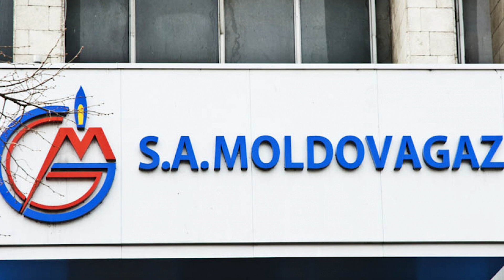Срочное обращение президента! Санду не стала молчать: ситуация критическая. Об этом узнали все!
Вот о чём идёт речь:

Президент Майя Санду сообщила 17 января, что попросила правительство в кратчайшие сроки найти решение, как повысить компенсации за отопление и газ, если повысится тариф, сообщает Newsmaker.